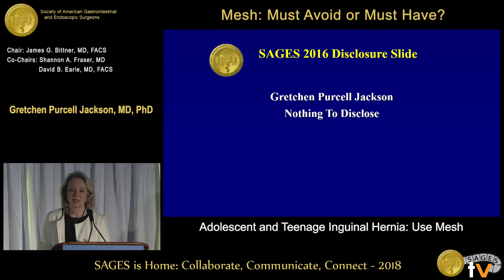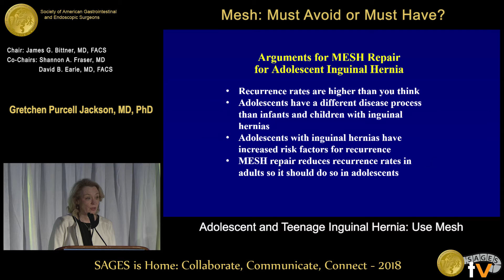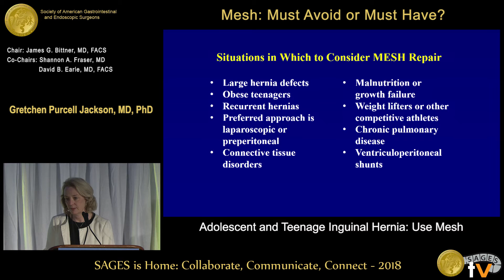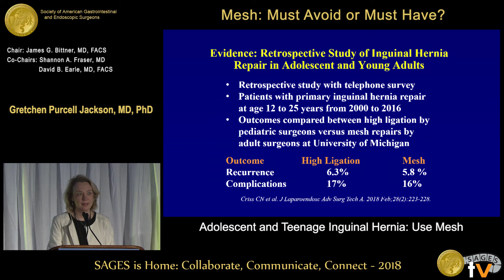Adolescent & teenage inguinal hernia: Use mesh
This talk was presented at the 2018 SAGES Meeting/16th World Congress of Endoscopic Surgery by Gretchen P Jackson during the Mesh: Must Avoid or Must Have? on April 12 2018